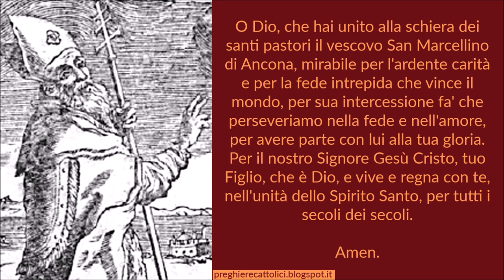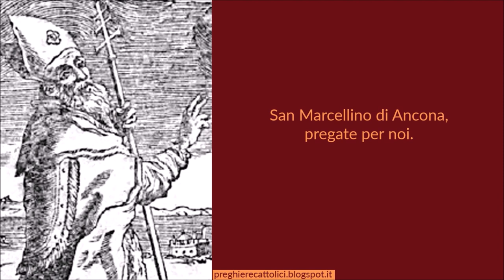Preghiera a San Marcellino di Ancona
Amen.

O Dio, che hai unito alla schiera dei santi pastori il vescovo San Marcellino di Ancona, mirabile per l'ardente carità e per la fede intrepida che vince il mondo, per sua intercessione fa' che perseveriamo nella fede e nell'amore, per avere parte con lui alla tua gloria. Per il nostro Signore Gesù Cristo, tuo Figlio, che è Dio, e vive e regna con te, nell'unità dello Spirito Santo, per tutti i secoli dei secoli.

Amen.

Amen.

Amen.

Amen.

San Marcellino di Ancona, pregate per noi.